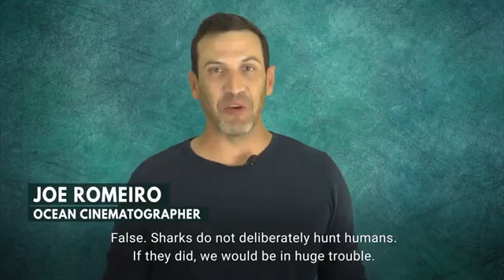5 Shark Myths Debunked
Will sharks die if they stop moving? Newsweek partnered with Discovery's Joe Romeiro ahead of Shark Week to debunk five myths about sharks. Shark Week 2018 starts Sunday, July 22 at 9pm! Music: Jason Donnelly 'Big Funk'